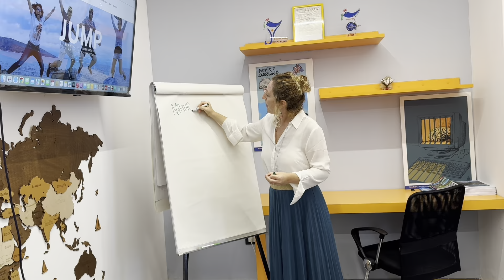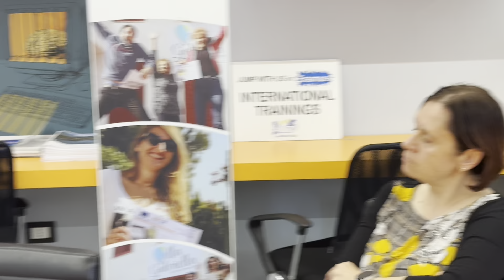Natural Born Teachers project- Dissemination presentation 31/10/2024